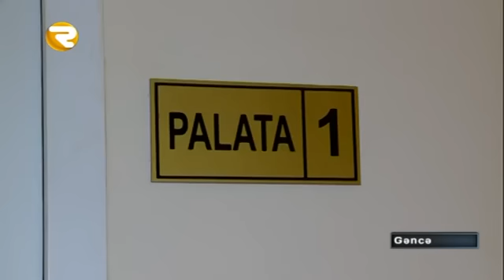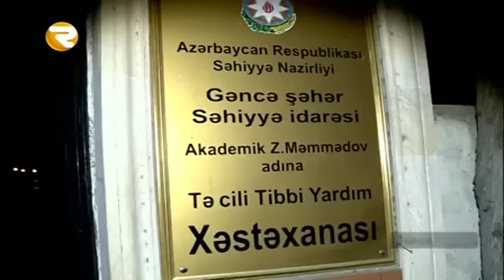Kişini döyüb, içərisində 25 min pul olan çantanı oğurladılar Region TV Region TV